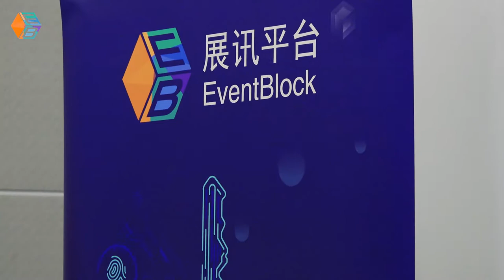2018.10.20 展讯伴你行 | IDEAS南加人工智能与数据科学峰会